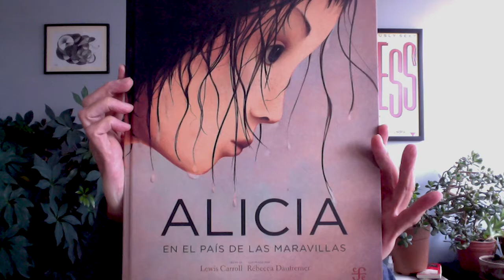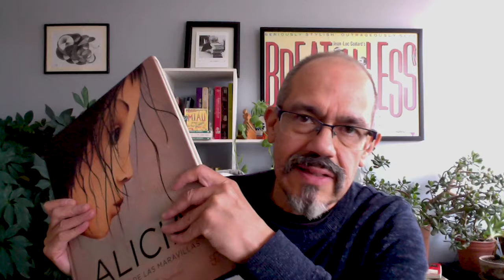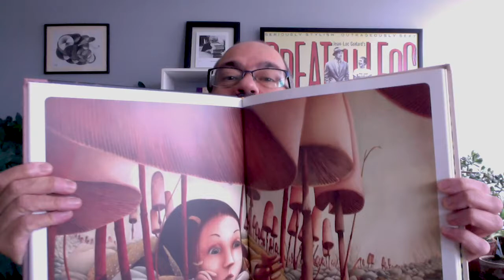Lewis Carroll en RepúblicadeLectores